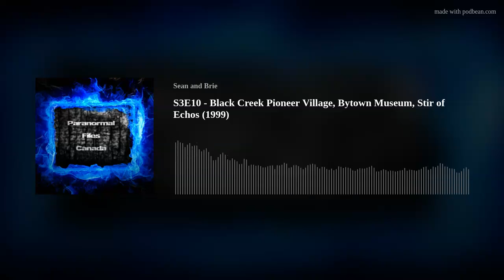S3E10 - Black Creek Pioneer Village, Bytown Museum, Stir of Echos (1999)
Join us for S3E10 When we take a look at Black Creek Pioneer Village in Toronto, Ontario, Bytown Museum in Ottawa, Ontario. In our Para-Media segment we take a look at the 1999 Film: Stir of Echo's starring Kevin Bacon, Kathryn Erbe, Illeana Douglas, Directed by: David Koepp. Enjoy!